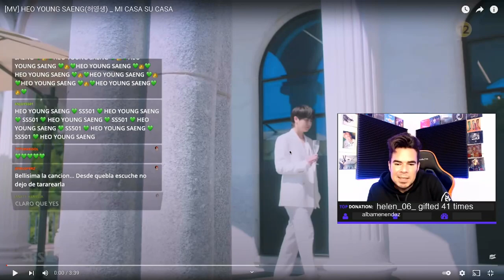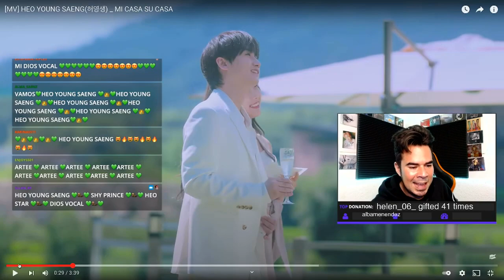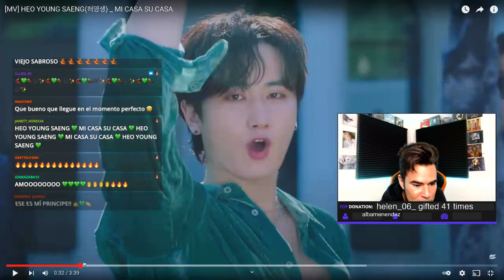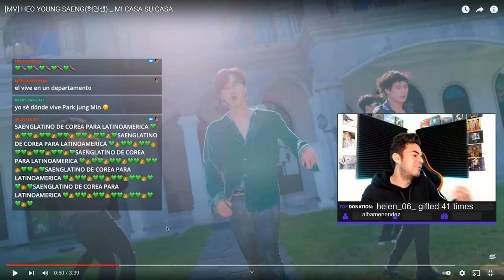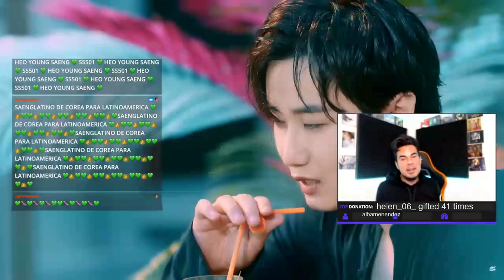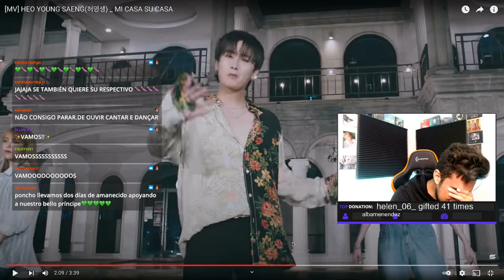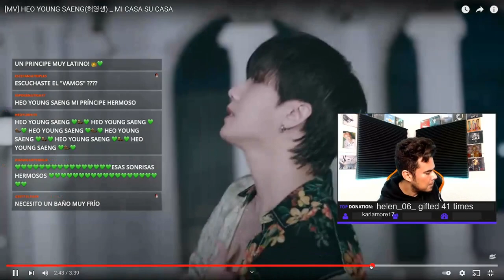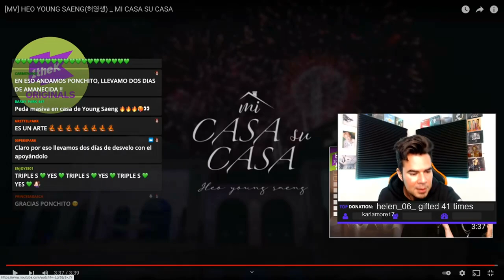Ponchó Yezka - Reacción a “Mi Casa Su Casa” de Heo Young Saeng